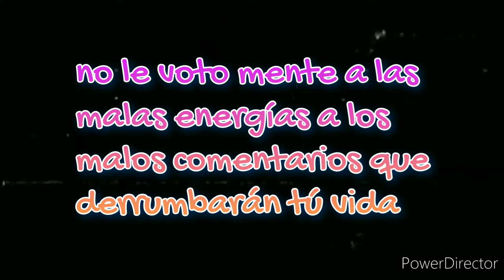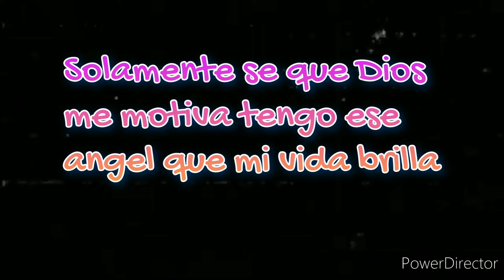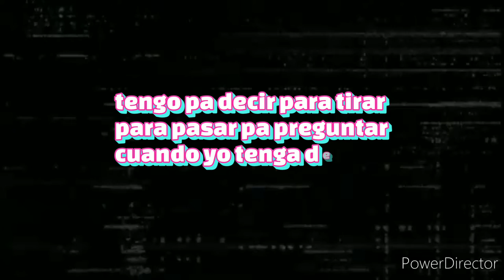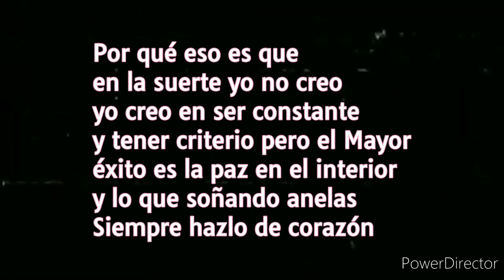De Corazón - Mc Nigga feat Erick Cabrera feat Seuros